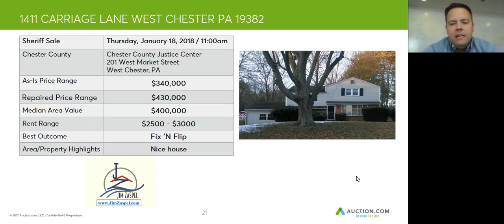1411 CARRIAGE LANE, WEST CHESTER, PA - 19382